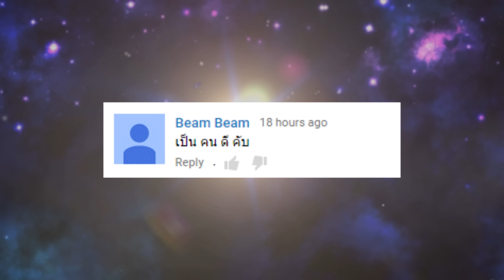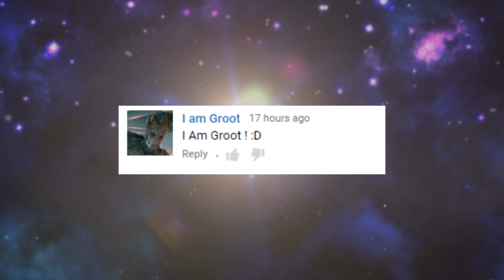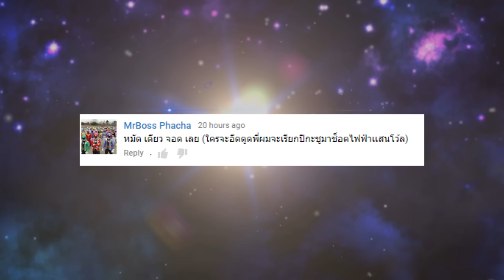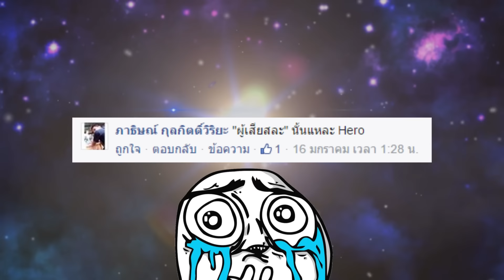ฮีโร่ใน4คำ!![ Hero in 4 words ]comic world daily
วันนี้เป็นเรื่องราวของค้อนของthor จาก marvel